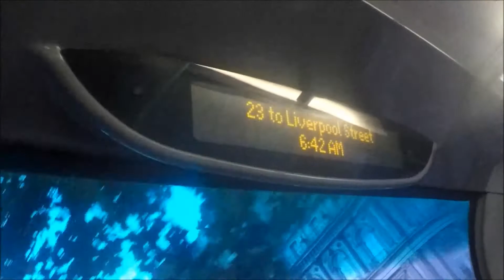*The Last Day Of London Bus Route 23 Going To Liverpool Street*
Here we have a journey both ways on the 23, heading to Liverpool Street and Westbourne Park (only filmed to Piccadilly Circus) Enjoy!

Bus Types Seen:
Alexander Dennis Enviro 400 10.2m (DN) for route 23
Alexander Dennis Enviro 400H 10.2m (DNH) for route 23

Copyright LondonBuses1503

If your new to my channel - you might want to read this:

Hi, welcome to LondonBuses1503, I'm a YouTuber who focuses on buses, as my channel name, I mainly do London buses and not outer-London buses, I also focus on the tendering, which is the bidding for bus routes, with that I mean, I do last day of a bus route being operated by a company or last day of a type of bus operating the bus route. I also do route visuals, which is where I ride the bus route end to end and speed it up. I used to do ROBLOX, but due to the fact my microphone broke, I can't do commentary. Sometimes, I do just normal journeys or bus spot at a certain location. I hope you enjoyed watching this video and you enjoy more videos by me - LB1503 (LondonBuses1503)